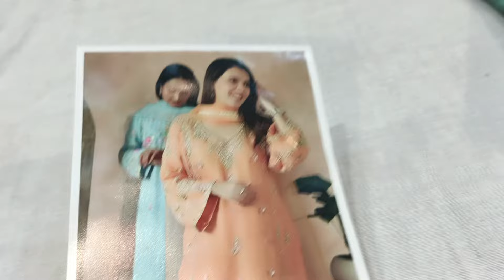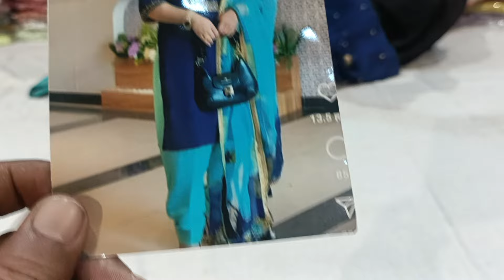पार्टी वियर सूट जॉर्जेट बंधेज के साथ💥💥🛍️✈️🙏8307876703(2.4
fancy suit#party wear suit#very very demand demand suit 🌎✈️🛍️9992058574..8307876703